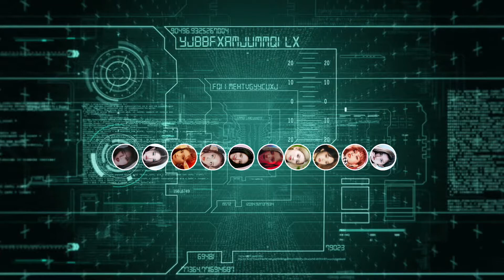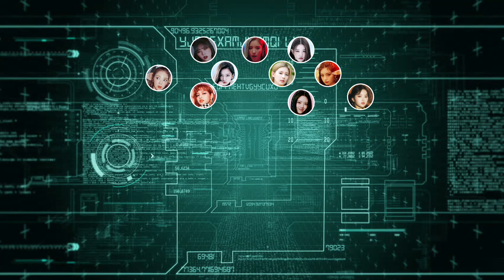CLICK! "PIRATE" DANCE POSITIONS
Beauty
Jae
Vivian
Juko
Chaewon
Xiao
Milky
Xia
Rio
Yumi